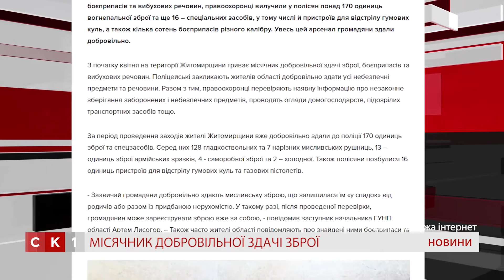Випуск Новин за 19 квітня 2019 року